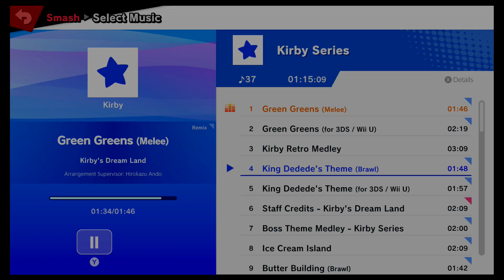super smash bros ultimate: SmashN'Cookies Teams 9/12/20- Lord Jas/Dax vs Exolent/Squab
Round robin sessions for the Smash Ultimate Covid cup between Lord Jas, Squab, Dax and Exolent. Format is best 2 out of 3 Round Robin, 5 stock.